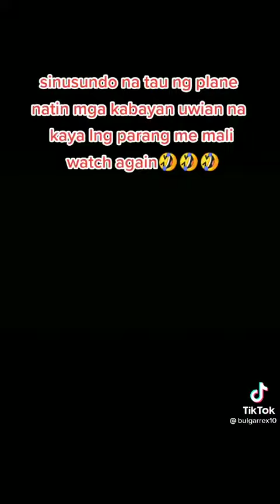sinusunod na tayo ng plane natin mga kabaitan uwian na kaya lang parang me mali watching again 🤭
kaya pala robot CIA